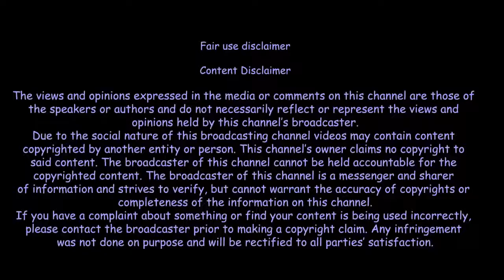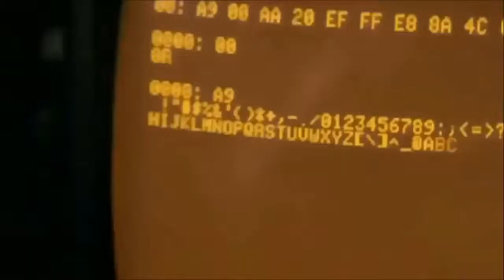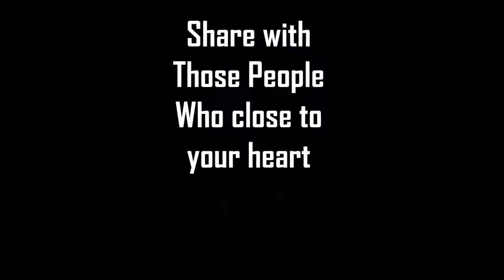पागल ही इतिहास रच जाते हैं। Motivational Speech By Sandeep Maheshwari । in Hindi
maheswari
sandeep maheshwari
sandeep maheshwari news
sandeep
best of sandeep
marriage
depression
and
smart
manage
indian
sandip
kahani
handle
career
krishna
summary
stories
stand up
marketing management
fearless
motivational speeches
upanishad
marketing
india best
best video
smart work
upanishads
management
leadership
development
inseparable
heart attack
bhagwat geeta
stand up comedy
business ideas
time management
entrepreneurship
life changing seminar
motivational storie
dar
2020 motivation,
chispa motivation
motivation for success
focus motivation
mentality motivation
gym motivation
best motivation
hope motivation
rise motivation
rise up motivation
school motivation
normani motivation
student motivation
motivational speech
motivational video
motivational
inspiration
above inspiration
morning inspiration
daily inspiration
monday inspiration
inspiration in life
sensual inspiration
finding inspiration
inspiration for women
ideas for inspiration
inspirational video
inspirational
inspirational songs
inspirational music
inspirational speeches
inspiration polo g
inspirational quotes
motivational video
motivation
best motivational video
inspirational video
powerful motivational video
2020 motivational video
new motivational video
study motivation
motivational video in hindi
gym motivation
hindi motivational video
motivation video
motivation videos
motiavation video
motivation 2020
tamil motivation video
sport motivation
motivation story
wake up motivation
monday motivation
sinhala motivation video